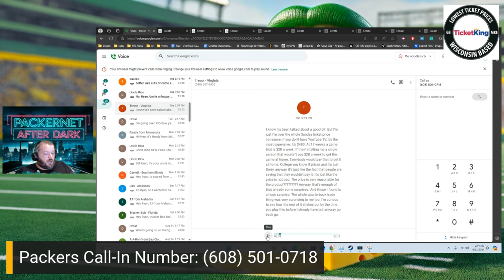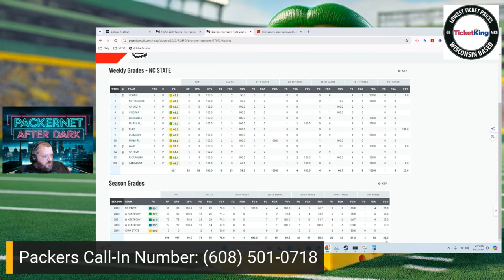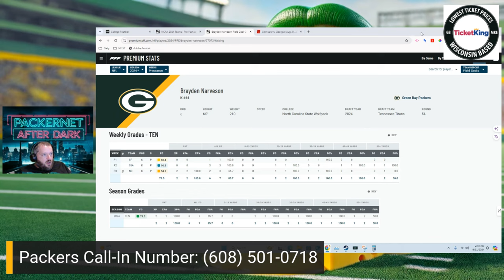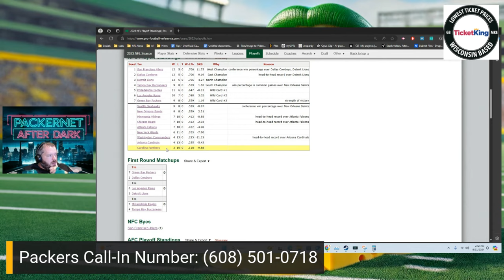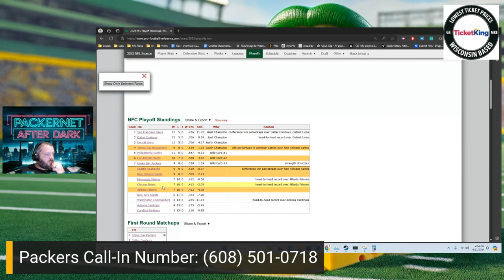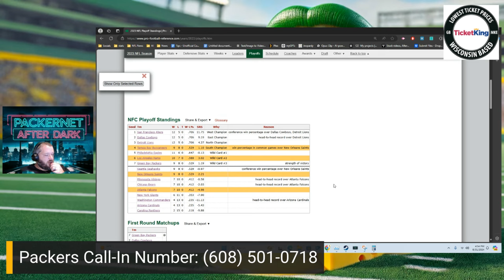Packernet After Dark: Did the Packers Make a Huge Mistake with These Cuts?